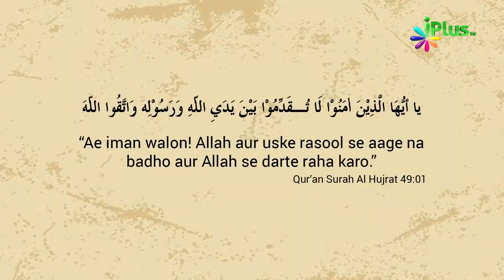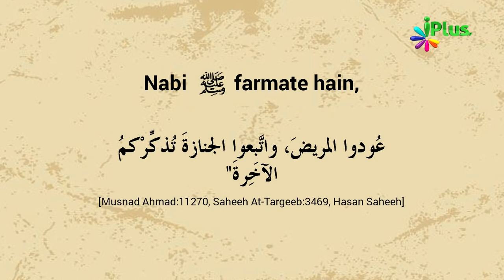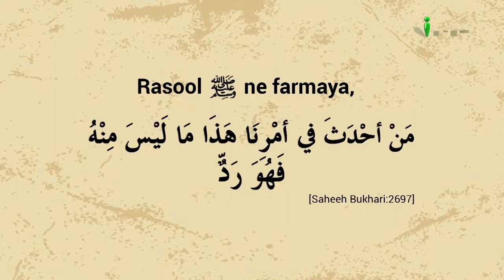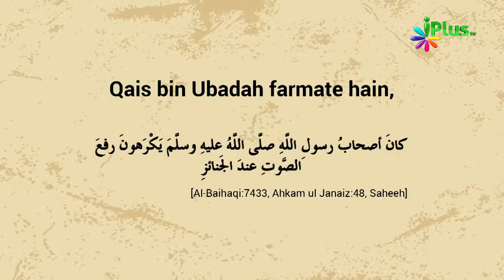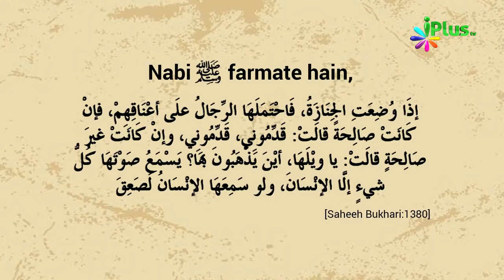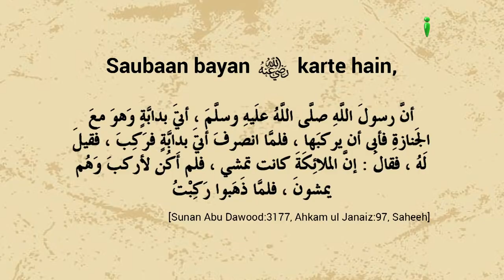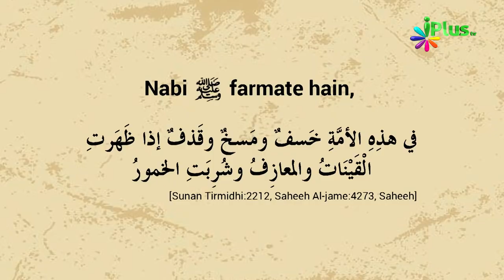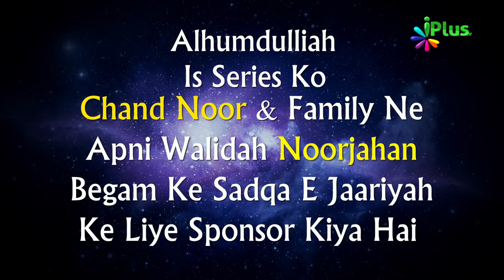Janaza Le Jaane Ka Tarika ¦ Janaza Training Course Episode 06 | Zaid Patel ¦ Aakhri Safar